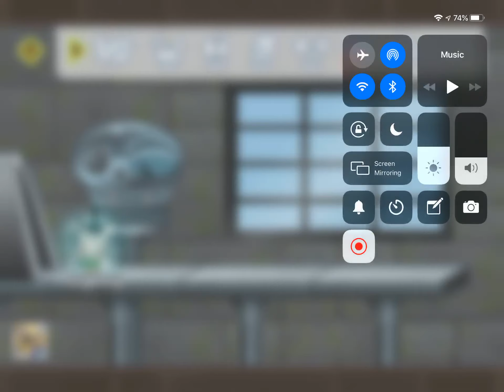Pocket God - All Islands